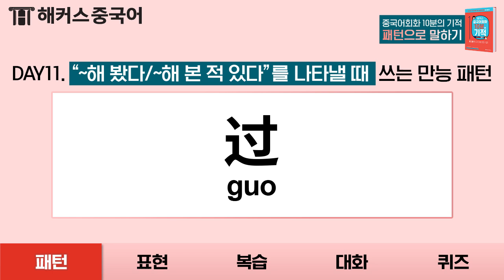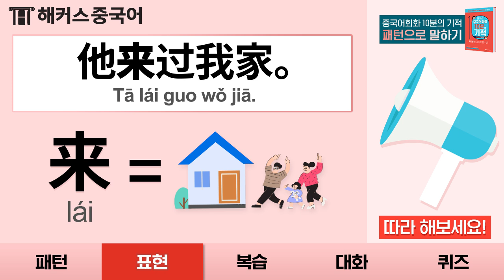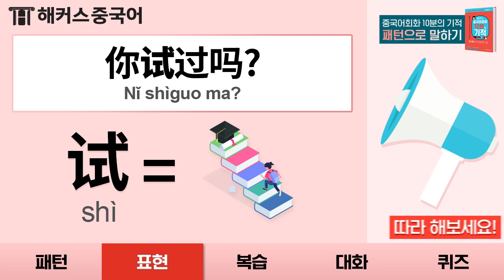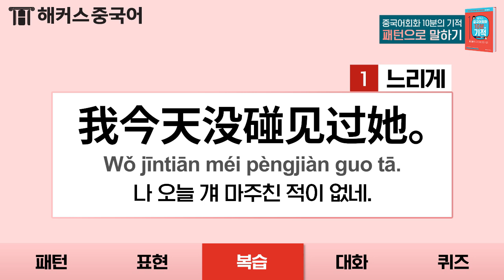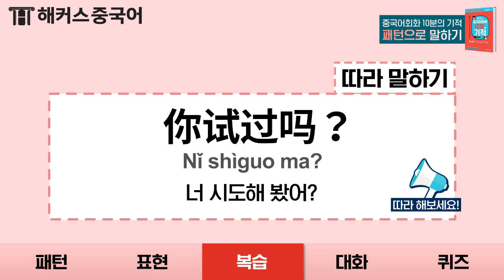[중국어입문] '나 ~해 봤어!✌' [过] 패턴 중국어로?!ㅣ10분의 기적 패턴으로 말하기 11탄ㅣ중국어공부법 중국어회화 발음 쉐도잉 해커스중국어 김선영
📢 자연스럽게 중국어가 나오는 10분의 기적!
📌 중국어 전 강좌 평생 무제한 수강하기!
📌 영상 속 교재 내용! 더 알고 싶다면?
📌 선영쌤의 강의 정보 한번에 확인하기!

현지인들이 사용하는 패턴만 싹! 모았다~
🥇 베스트셀러 1위 패턴 교재로 중알못 탈출!

※ 교보문고 외국어 베스트셀러 중국어회화 분야
(2019년 11월 01일, 온라인 주간집계 기준)